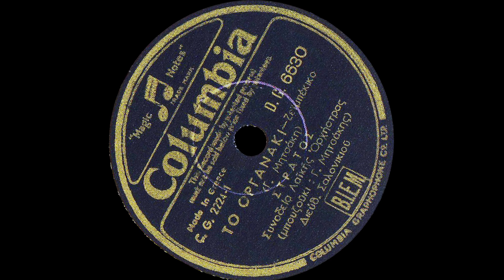Το οργανάκι- Στράτος Παγιουμτζής, Γιώργος Μητσάκης (1947).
Στον Αμερικάνικο δίσκο η μήτρα είναι 40637

Αθήνα, 1947

Ένα τόσο οργανάκι, είναι το μπαγλαμαδάκι.
[Σύρμα πάνω, σύρμα κάτω και τα δυο σ’ ένα σκοπό.] Δις

Μπαίνει κάτω από το σακάκι κι όταν παίζει τραγουδάκι.
Όμορφο ντουζένι έχει, φίλε μου, τι να σου πω.
Σύρμα πάνω, σύρμα κάτω και τα δυο σ’ ένα σκοπό.

Να τ’ ακούσεις σαν χαράζει, σε μεράκι πόσους βάζει.
Με το νύχι όταν παίζει το δικό του το σκοπό,